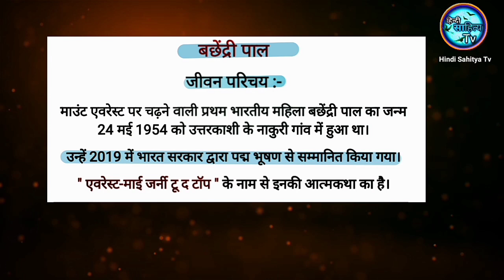बछेंद्री पाल का जीवन परिचय || Bachendri Pal Ka Jeevan Parichay || Hindi Sahitya TV